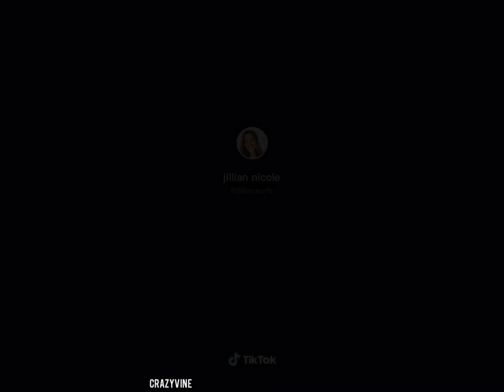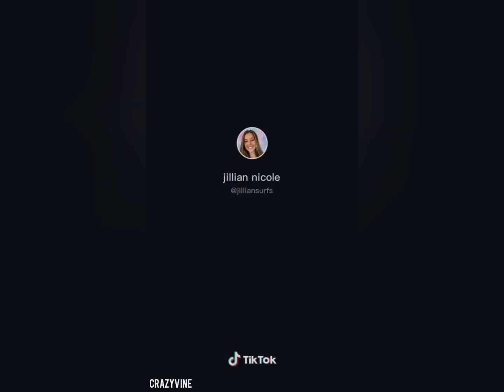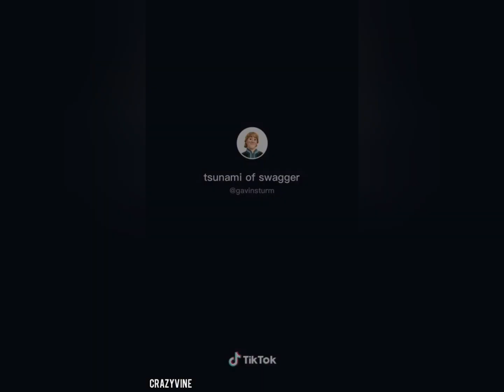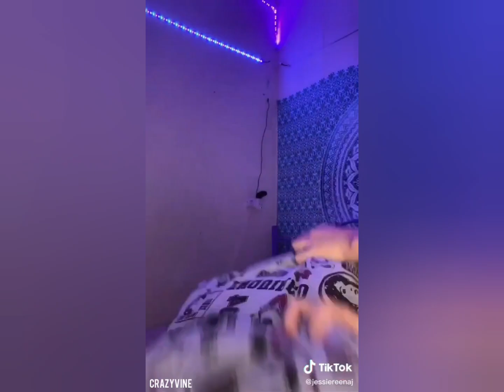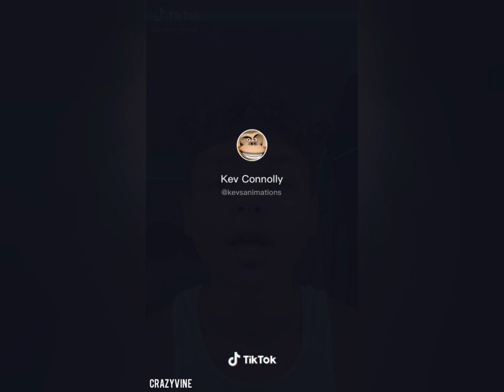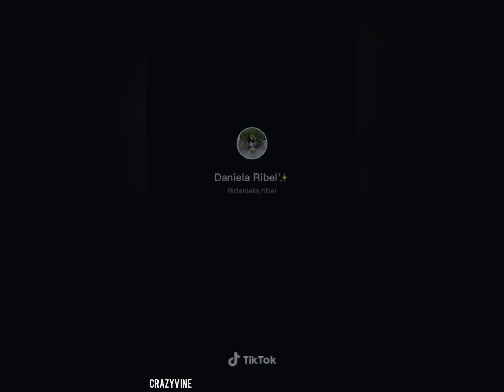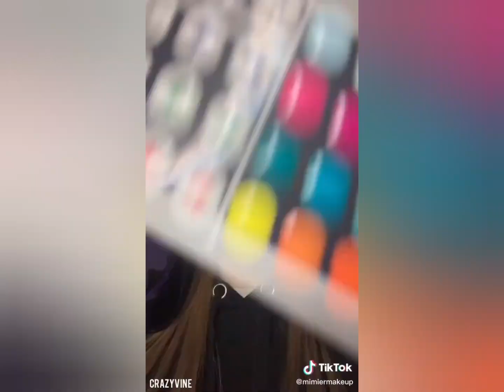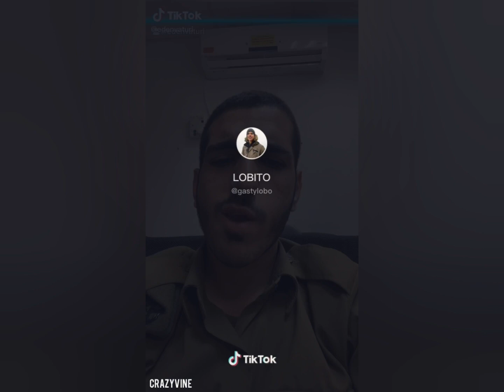Crazy Time Warp Scan Funny Effect Challenge #12 | Tik Tok Compilations ( Boo Trend, Transition)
Here we bring you Part 12 compilation of all the best Time Warp Scan filter memes challenges on tiktok.

Tik Tok Time Warp  Scan filter , also known as "the blue line" works by freezing the image on the screen incrementally as a blue line moves down, or across the screen.

📌Background Music📌